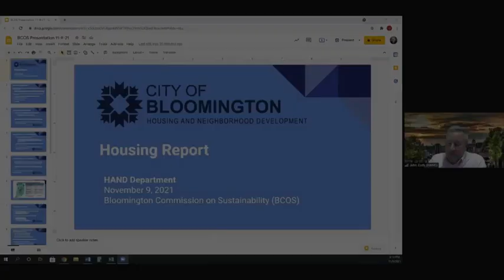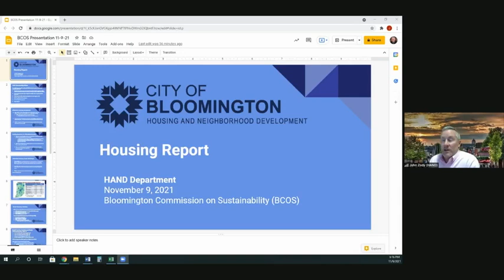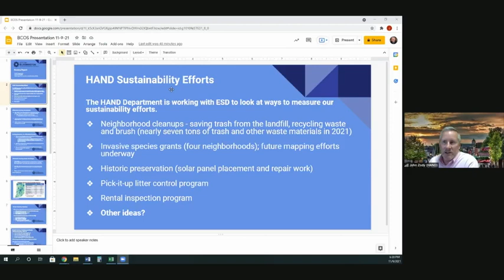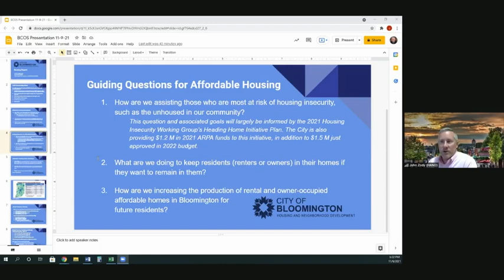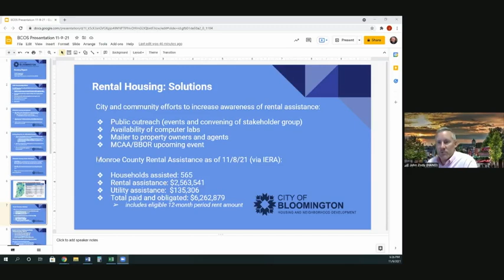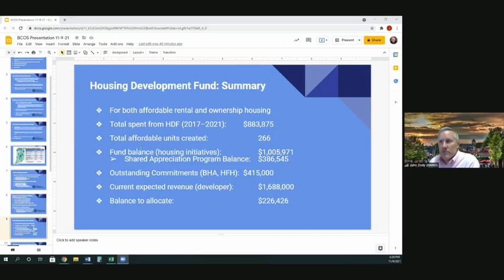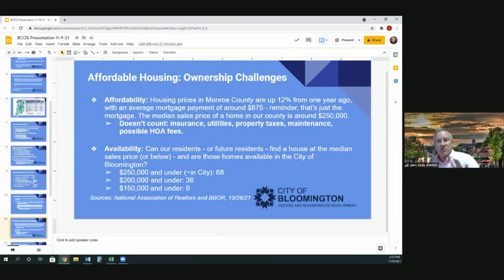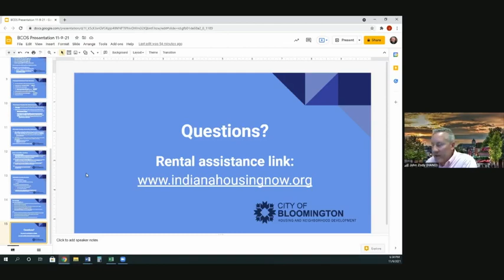Bloomington Commission On Sustainability, November 9, 2021